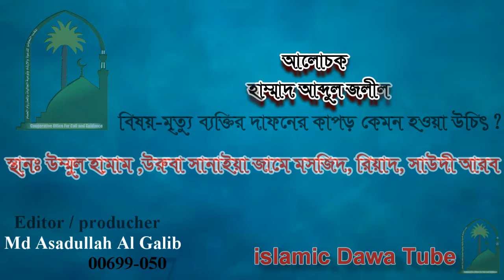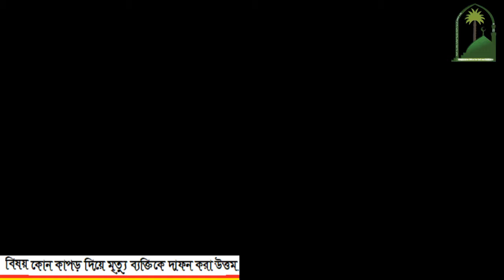কাফনের উত্তম পদ্ধতি । আলোচক শায়খ মুহাম্মাদ আব্দুল জলীল মাদানী